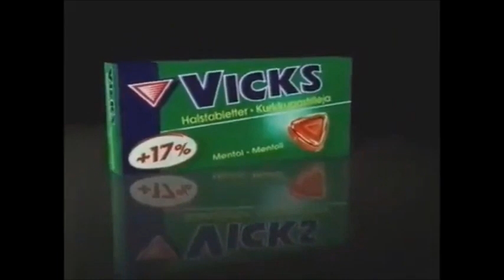Vicks - Mer hjälp för halsen - Reklam